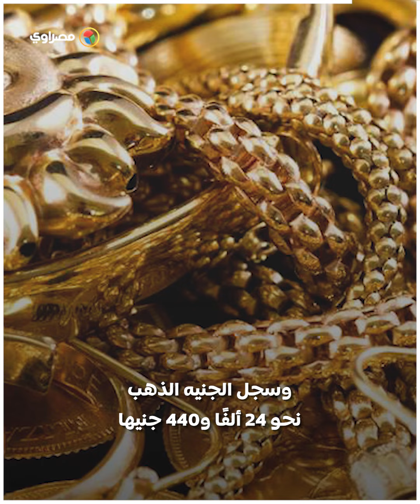تراجع أسعار الذهب في بداية تعاملات اليوم